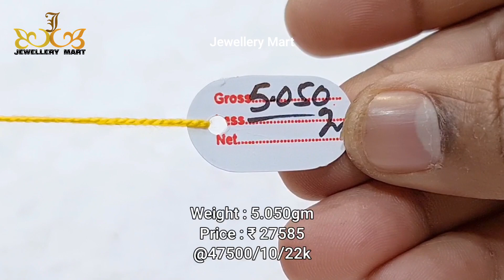सिर्फ आधे तोले में बनी बिना नग बिना मीनेे की बड़ी दुल्हन नथ का डिज़ाइन/Bridal nath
📦 Our Services : Gold Silver & Diamond Jewellery